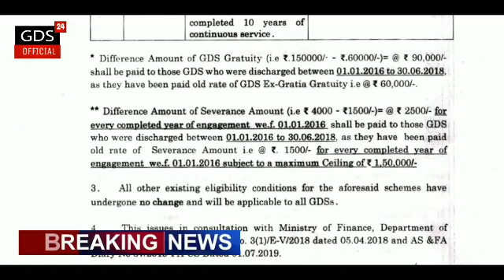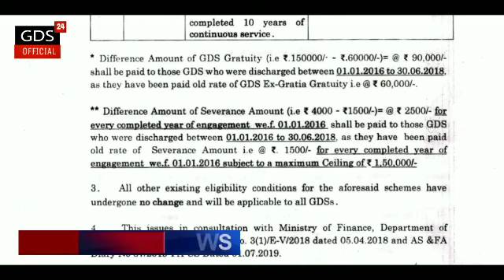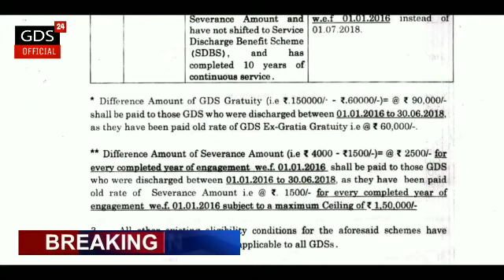खुशखबरी: GDS को मिलेंगी ₹90,000 की ग्रैचुइटी | और सेवेरंस अमाउंट भी